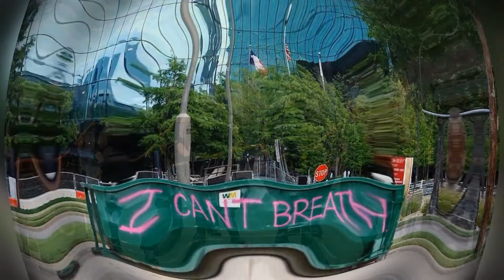FREE lil uzi vert playboi carti type beat- "BREAKIN THA CHAINS" WE MUST UNITE IN ORDER TO WIN THIS..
THIS BEAT IS FOR TRYIN TO SEE HOW MANY ARE OPEN TO THE WHOLE IDEA OF A REVOLUTION. SADLY I HAVE FAR TO MANY TRUTHFUL OPINIONS BASED ON FACTS THAT SOON IN MY VLOGS U WILL BEGIN TO HEAR ABOUT LOL.. BUT FOR NOW,
WE ALL SEE WHAT IS HAPPININ,AND WE ALL KNO WHAT IS RIGHT AND WRONG,
WE AS HUMANS CONNECT ON LEVELS THAT HIGHER THAN JUST UR RIGHT AND UR WRONG IDEAS, THIS WORLD "2 ME" AT LEAST SEEMS LIKE ITS BEEN ASLEEP FOR THA LAST 40 TO 60 YRS, AND NOW HERE WE ARE... LOOK UP THE EGYPT REVOLUTION AFTER PROTESTS RESULTED IN THE PRESIDENT EL-SISI BEIN OVERTHROWN LAST YR. NOT TO MENTION PLENTY OTHER REVOLUTIONS IN THAT SAME PLACE IN 2011 IT TOOK A MILLIONS OF PROTESTORS TO OVERTHRO HOSNI,
NOW THIS IS ALL POLITICAL TALK AND THIS IS POSED TO BE ABOUT MUSIC,
BUT WITH WHAT IM SEEIN OUTSIDE AND IN MY LOCAL NEWS IS THA START AND THA ALSO QUICK DISMISSAL OF. TO ALL THE ONES THAT ARE WILLIN TO STAND UP FOR WHAT THEY BELIEVE IN I FOR 1 SALUTE U. BUT SADLY JUST AS IN THA DAYS OF THE BLACK PANTHER PARTY, THIS ISNT ONLY ABOUT WHITE AND BLACK ANYMORE, EVEN THO THERE IS DEFF STILL THAT OBVIOUS LINE OF HYPOCRISY IN OUR SOCIETY, BUT WE NEED GROUP OF PEOPLE JUST LIKE IN THA PAST.. THE REASON I SAY THE PAST IS CUZ WE ALL KNO IT REPEATS ITSELF... THEREFORE WE AS A NATION OR EVEN JUST A UNITED GROUP NEED REPRESENTATION TO MAKE OURSELVES RECOGNIZABLE AS ONE, ONE GROUP OF MILLIONS TO MAKE THA GOVERNMENT SEE WHAT IT IS TO LIVE BY THE CONSTITUTION AND NOT JUST THE MAKE BELIEVE WORLD THEY HAVE US LIVIN IN AND TEACHIN OUR CHILDREN IN SCHOOL FAKE SHIT THAT NEVER EVEN HAPPENED. THEY KEEP US DOCILE.
"WE ARE TRAPPED- WE NEED TO UNITE" AND WE CAN. AITE SORRY LOL THAT WAS MY POLITICAL RANT I GUESS. LOL BUT ALL TRUE. THATS FACTS.
SHOW SOME SUPPORT ON MY YOUTUBE PAGE OR HIT ME ON IG OR FB OR HERE,
I AINT HARD TO FIND. HIT ME. I WILL BE STARTIN MY VLOGS AND TUTORIALS IN THE MIDDLE OF JULY. SO BE ON THE LOOKOUT FOR THAT.

Check out my beatstars page for more information or just hit my ig or email.
alot more videos to come so connect wit me.
i appreciate any comments to assist me in making this thing a better experience for everyone. Much More 2 Come.

and AIRBIT - FLOWMASTER1024

IMPORTANT:
You always have to credit (Prod. By Tha Flowmaster) in the title

- Free downloads are for audition purposes only.

DRAKE TYPE BEAT#KHALID TYPE BEAT#UZI VERT TYPE BEAT
RICK ROSS TYPE BEAT#BOOSIE BADAZZ TYPE BEAT
JOYNER LUCAS TYPE BEAT#POLO G TYPE BEAT#RODDYRICH TYPE BEAT#G-EASY TYPE BEAT#DA BABY TYPE BEAT#LIL WAYNE TYPE BEAT
MANNIE FRESH#CHANCE THE RAPPER#TECH NINE#TWISTA TYPE BEATS#DO OR DIE#BONE THUGS#TRIPPIE RED TYPE BEAT#LONDON ON THE TRACK#RODWAVE TYPE BEAT#ETERNAL ATAKE#JUICE WRLD
SUPERSTAR O#MURDA BEATS#NICK MIRA#ROD WAVE TYPE BEATS
DOWNLOADS HAPPY BEAT#INSPIRATIONAL#GRINDING#FIRE#BOUNCY
CLUB MONEY MUSIC RAP HIPHOP TRAP ALTERNATIVE NEW WAVE
CINEMATIC STORY TELLING#GOOD RAPPER#HOT BEAT#RAPPERS#NEW WAVE#TRENDING#METROBOOMIN#KENNYBEATS#KHALID TYPE BEAT